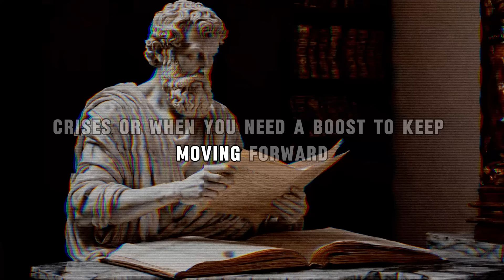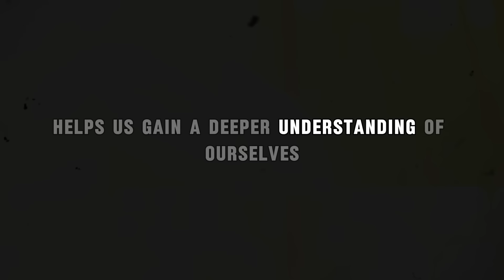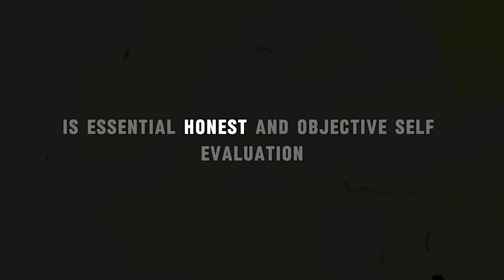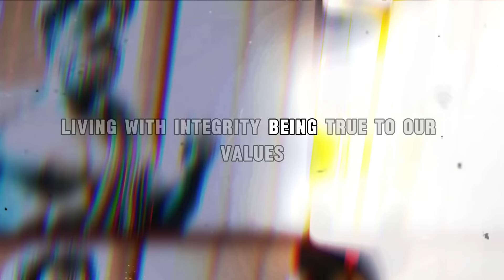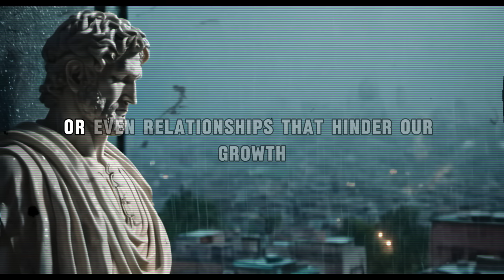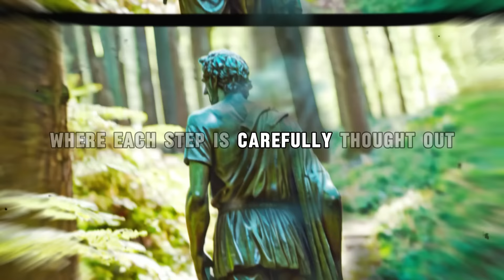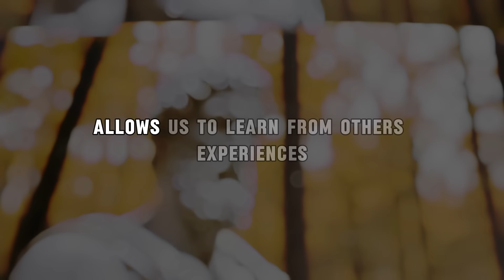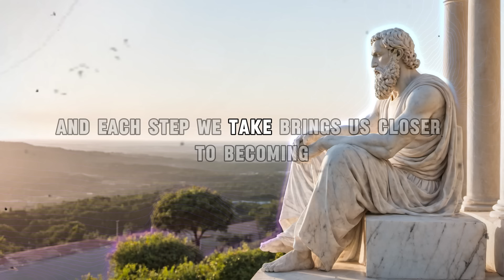Learn how to BELIEVE IN YOURSELF before it's TOO LATE - STOIC WISDOM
🚀 Elevate your mental fortitude and embrace a life of purpose and tranquility. In this profound journey, we delve into the ancient philosophy of Stoicism, providing you with practical insights and actionable wisdom that will empower you to become a better man in every aspect of your life.

🚨 Don't Settle for Mediocrity:
In a world full of distractions, it's time to rise above the noise and seize control of your destiny. Don't settle for mediocrity when you can embrace the profound teachings of Stoicism and embark on a journey towards a life of purpose, virtue, and unmatched fulfillment.

👇Below are some books that I've personall read, and have helped me greatly to make great content for you!👇

✅The little book of Stoicism
✅Rich dad poor dad
✅Meditations, by Marcus Aurelius
✅Atomic Habits, An Easy & Proven Way to Build Good Habits
✅Stoicism and the art of happiness
✅The psychology of money
✅The richest man in babylon
✅The 48 laws of Power

The Stoic way is a path less traveled but leads to a life worth living. Are you ready to master the art of Stoicism? 🚀